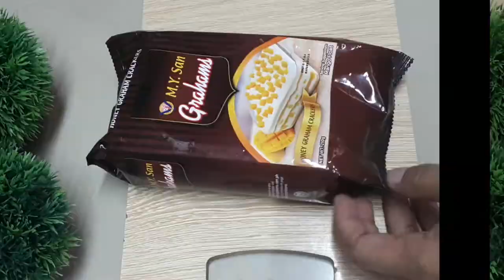GUSTO MO BA NG MADALIANG DESSERT❗GAWIN MO TO SA GRAHAM AT MARSMALLOW | HOW TO MAKE DESSERT